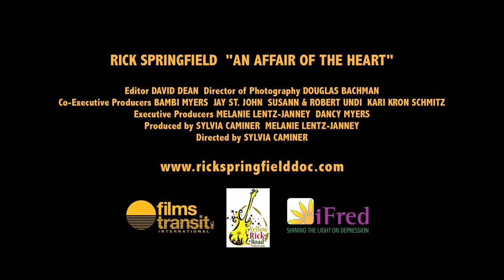An Affair Of The Heart Official DVD Release Trailer #1 (2013) - Rick Springfield Documentary HD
The first-ever feature documentary about Grammy® Winning musician, songwriter, actor, and New York Times best-selling author Rick Springfield and his ardently loyal fan base. Film focuses on some universal human desires, such as the importance of connecting with like-minded friends and the ability to create new memories as adults reminiscent of the carefree days of our adolescence. The film highlights Springfield's unique connection with his fans and how this relationship has been a source of happiness, comfort, and inspiration.